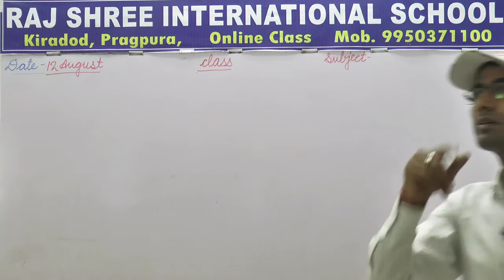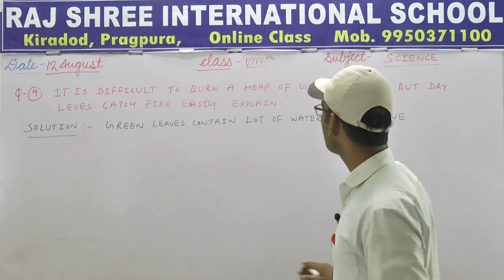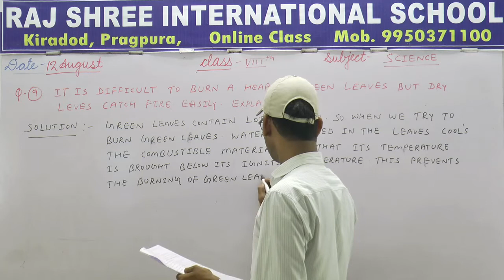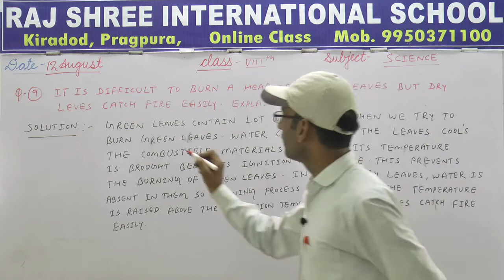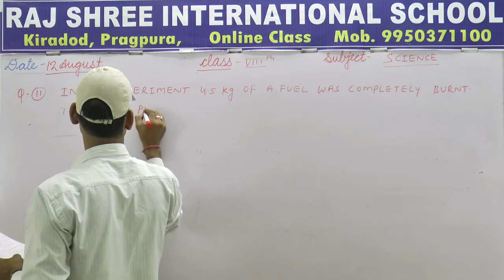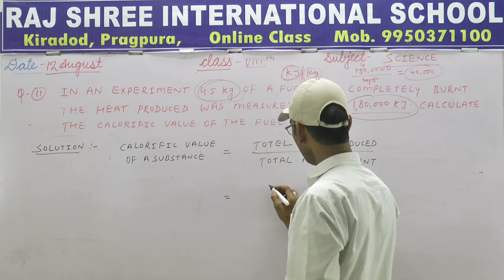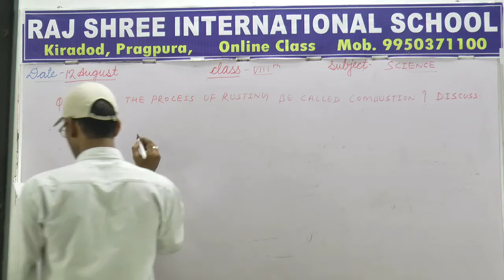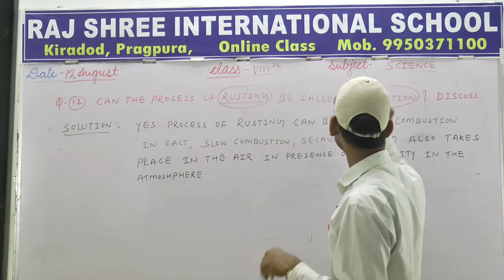8th Science Lecture 36